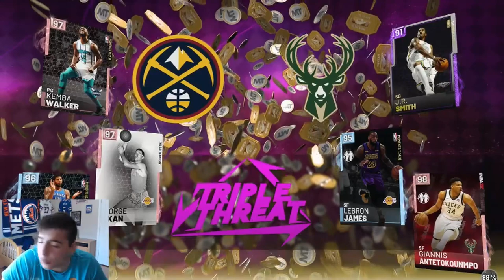NBA 2K19 INSANE MT MAKING CHALLENGE!!! ONCE AGAIN GIANNIS IS UNGUARDED